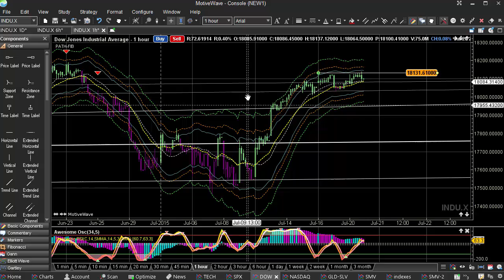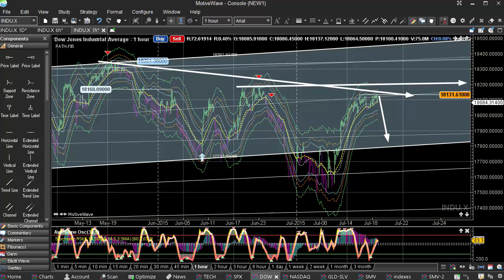Day Trading For Beginners - Technical Analysis